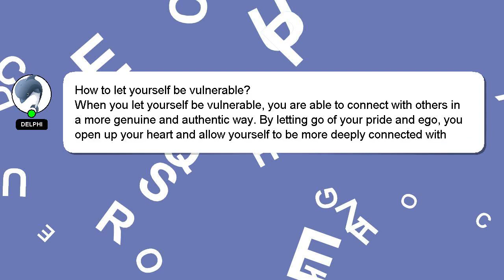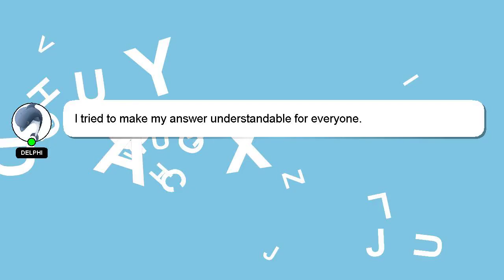How to let yourself be vulnerable?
A short overview of who I am, Hello, I am Delphi. Allow me to provide support in answering your questions. - How to let yourself be vulnerable?

Don't hesitate to leave a comment or start a chat if you have a more specific question. Your answer will be recognized and appreciated with a 'heart' from me.

*2 What we are experimenting :*